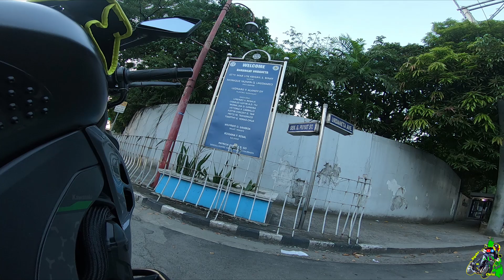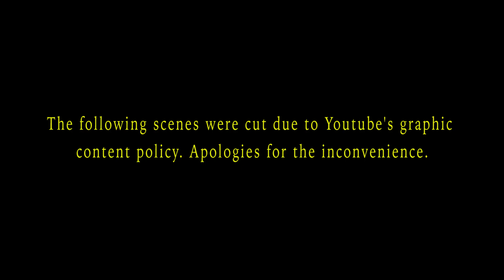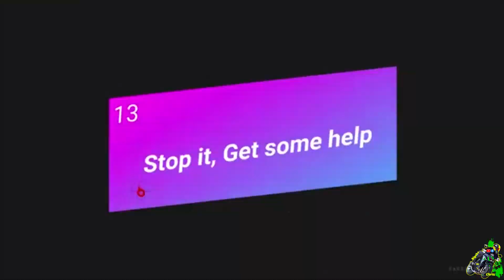ROAD RAGE NG DALAWANG NAKA BIGBIKE FULL VIDEO | Biyahe Ni Chris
REUPLOADED due to public demand
To watch the uncut video please visit my FB page: Biyahe Ni Chris Like and Follow na rin po kayo mga Karideride!
Para sa mga huli na sa balita at gusto ng kasagutan mula sa insidenteng ito panoorin ang review ng isang attyy na youtuber

Wala po tayong habol dito kundi CONTENT o ang istorya lang hindi para maghabol sa kung ano pang bagay. Naway marami kayong mapulot na aral dito at napasaya rin kayo kahit papano.

Dito sana ay nasgot na ang mga haka haka at tanong ng karamihan. Matagal na po ito 2019 pa. Naisip ko lang ishare kse daming nagtatanong at ito ay part ng riding stories ko at totong nangyari hindi scripted at higit sa lahat hindi NAKAW na video!

Maraming salamat ulit sa inyong suporta at sa mga bago pa lang sa channel na to.

Follow us on LYKA!
biyahenichris